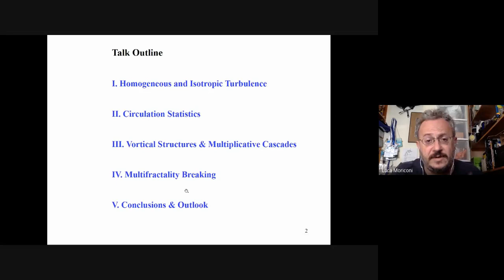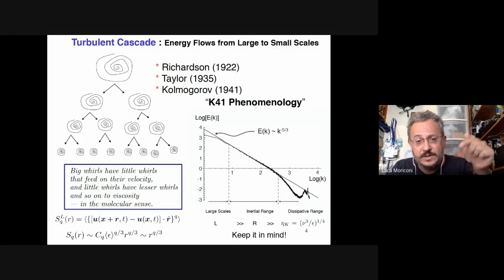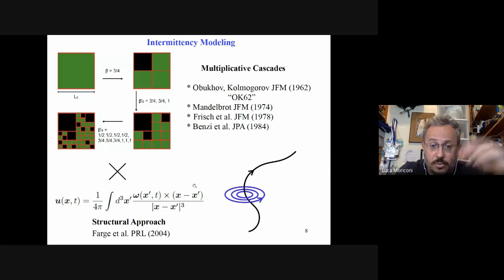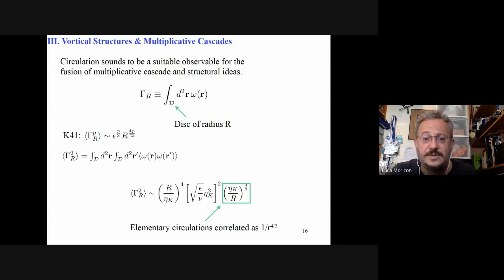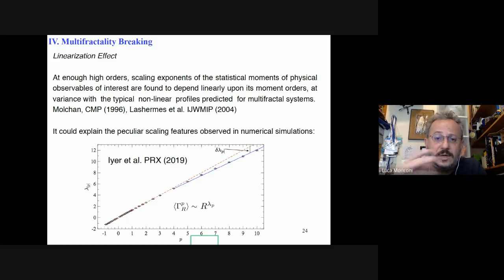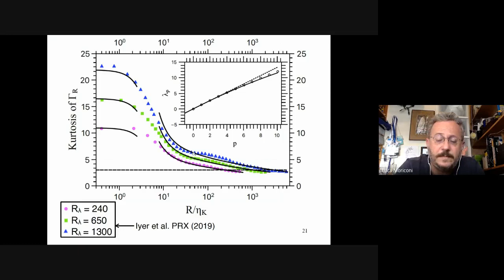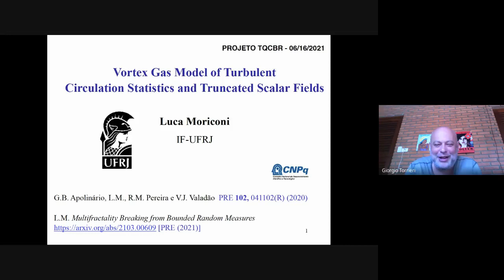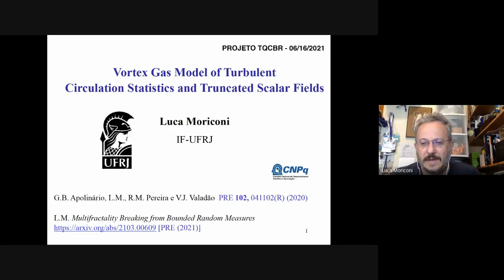Vortex Gas Model of Turbulent Circulation Statistics and Truncated Scalar F. - Prof. Luca Moriconi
Seminário apresentado pelo Prof. Luca Moriconi (UFRJ) no TQCBR em 16/06/21.

Título e resumo seguem abaixo.

Título:
Vortex Gas Model of Turbulent Circulation Statistics and Truncated Scalar Fields

Resumo:
Statistical properties of circulation — a fluid dynamic observable which shares mathematical properties with the Wilson Loop operator of gauge field theories — encode relevant information about the multi-scale structure of turbulent cascades. Recent massive computational efforts have brought to light the dependence of circulation moments upon Reynolds numbers and length scales, besides the specific shape of heavy-tailed circulation probability distribution functions. We address these focal points in an investigation of circulation statistics for planar cuts of three-dimensional flows. We borrow ideas from the structural approach to turbulence, whereby turbulent flows are depicted as dilute vortex gases, combined with the standard Obukhov-Kolmogorov phenomenological framework of small-scale intermittency. It is possible to reproduce, in this way, key statistical features of circulation, in close agreement with empirical observations compiled from direct numerical simulations. A refinement of our model takes us to the phenomenon of multifractality breaking, which we propose to model within the framework of truncated two-dimensional scalar fields.